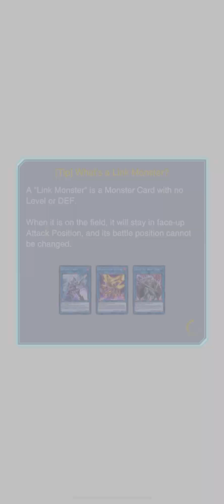Rank Duel: backrow Road vs gouki